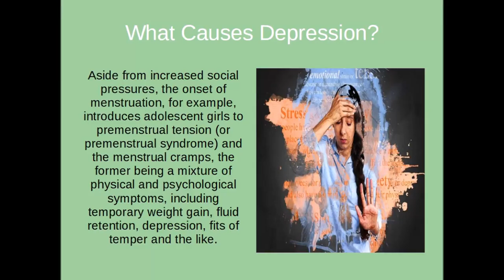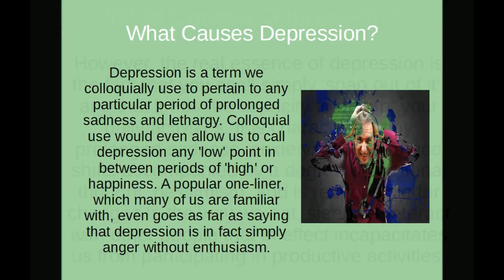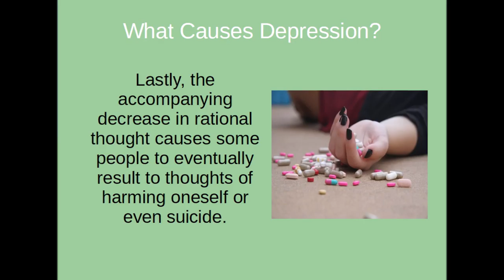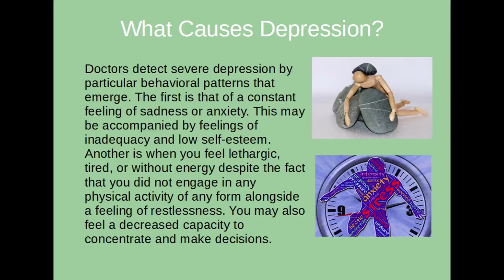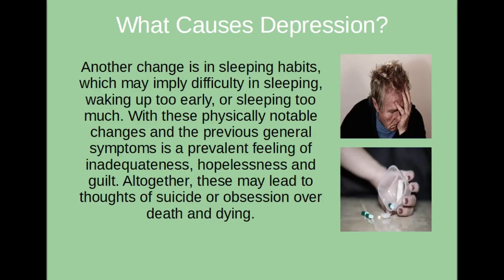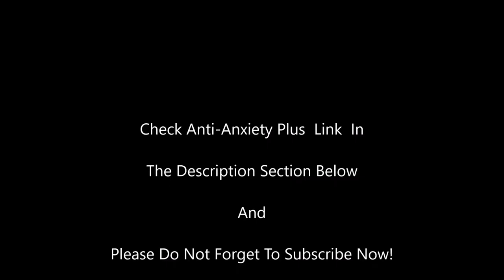What Causes Depression And Anxiety?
sually in our adolescence, we are exposed to many sudden and inexplicable mood swings as a result of our body undergoing various hormonal changes that prepare us for adulthood.

Aside from increased social pressures, the onset of menstruation, for example, introduces adolescent girls to premenstrual tension (or premenstrual syndrome) and the menstrual cramps, the former being a mixture of physical and psychological symptoms, including temporary weight gain, fluid retention...